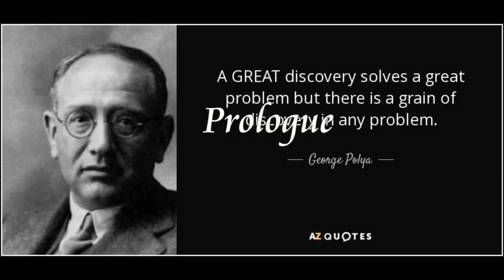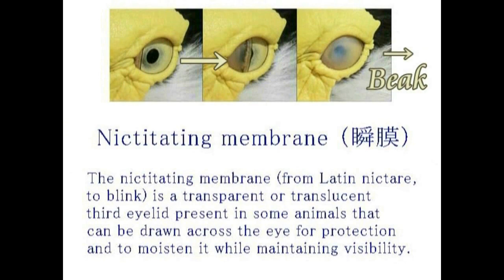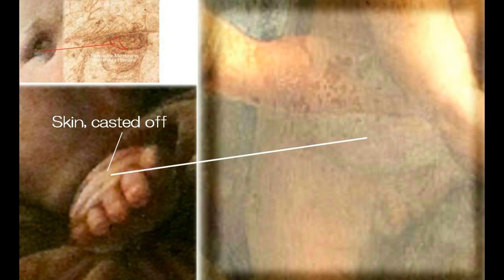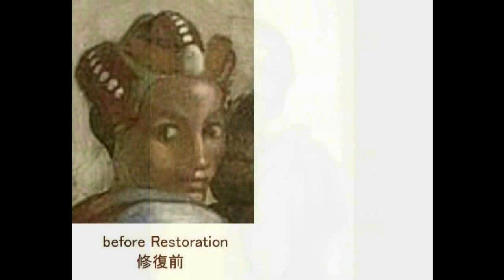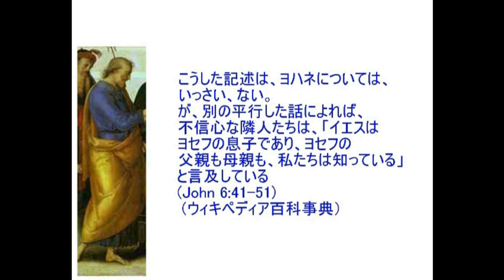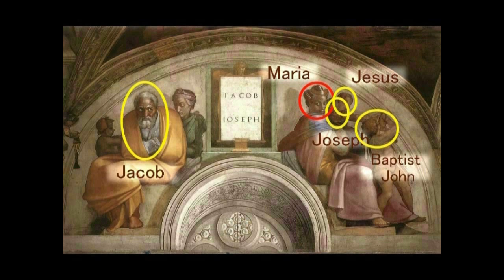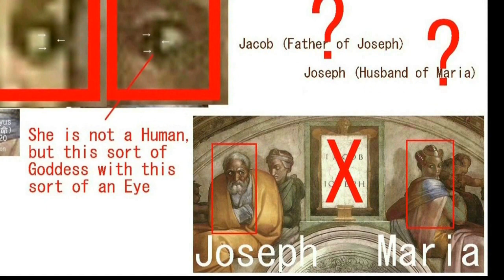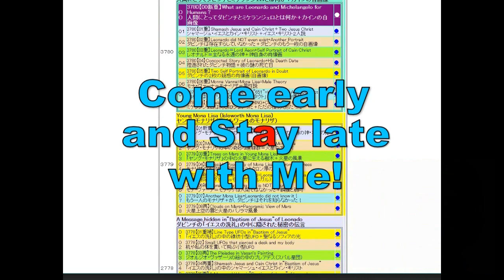02026 Divine Nihilismわかる人はわかればよい。わからない人はわからないままでよい。それが医師の、教師の、そして神のニヒリズムbyはやし浩司